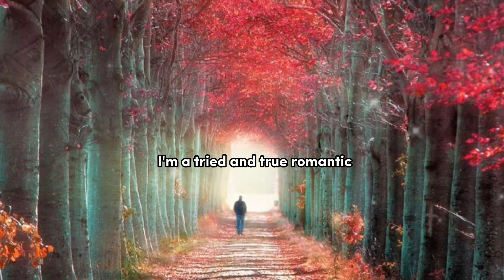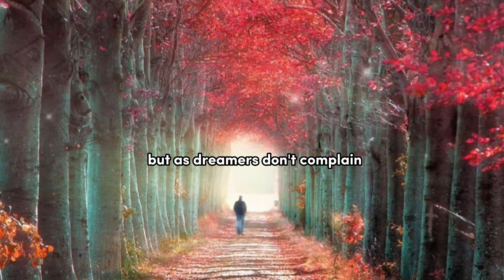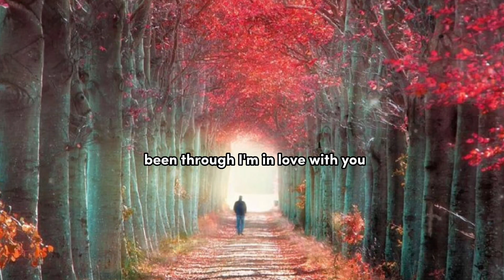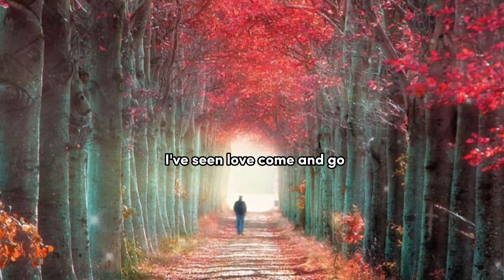In my time by Teddy Pendergrass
Beautiful song released in 1984